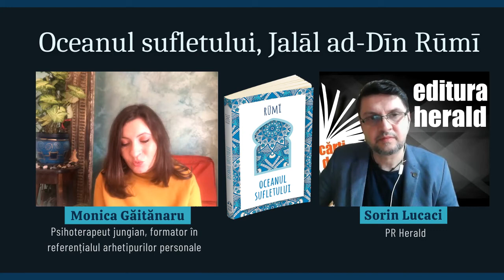Monica Găitănaru - Oceanul sufletului, Rumi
„Înainte de toate, pentru mine viața lui Rumi este o mărturisire de credință. Credință în capacitatea sufletului de a-și aminti esența sa, de a transcende diferitele tipuri de fortărețe ale dogmelor pentru a-și regăsi înflorirea supremă în sanctuarul iubirii. Iar Rumi a ajuns acolo pe aripile poeziei. Pentru regăsirea acestui limbaj și a acestei căi, a avut nevoie de smerenie, curaj, puțină nebunie și o imensă disponibilitate de a iubi. S-a adăpat de la marile izvoare de înțelepciune specifice credinței lui și a lăsat solul fertil al sufletului său să devină grădină sub grija hrănitoare a Preaiubitului. La această minunată grădină avem și noi acces astăzi datorită tezaurului pe care ni l-a lăsat prin scrierile sale” - Monica Daniela Găitănaru, Psihoterapeut jungian și Formator în Referențialul Arhetipurilor Personale

Am continuat discuția despre Rūmī, alături de Psihoterapeut Monica Daniela Găitănaru și Sorin Lucaci (PR Herald).